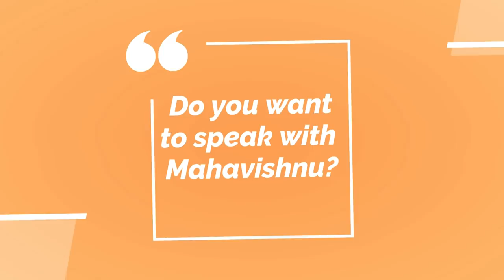Don't Ask with Anyone; See & Realise the POWERFUL BEAST IN YOU! Update Yourself to Become a King!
Vijay's 'Beast' first schedule took place in Georgia. Now, the latest news is that the Beast team is all set to start the next phase of shooting today. Thalapathy, director Nelson Dilipkumar and the entire Beast team headed to New Delhi for the next leg of shooting. This morning, social media got spammed with photos of actor Vijay taking his seat inside the aircraft. This is news is completely entertainment related. But there is a real & powerful beast in you! When will you see it?

Don't Ask with Anyone; See & Realise the POWERFUL BEAST IN YOU! Update Yourself to Become a King after watching this video!

For daily Annadhanam & Other Charity Activity Contributions:

NAME : PARAMPORUL FOUNDATION
AC NO : 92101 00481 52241
IFSC: UTIB0000210
SAVINGS TRUST AC
AXIS BANK